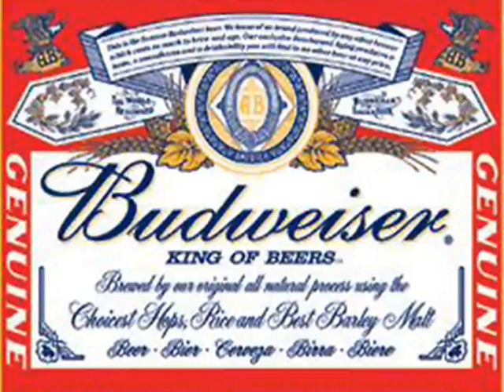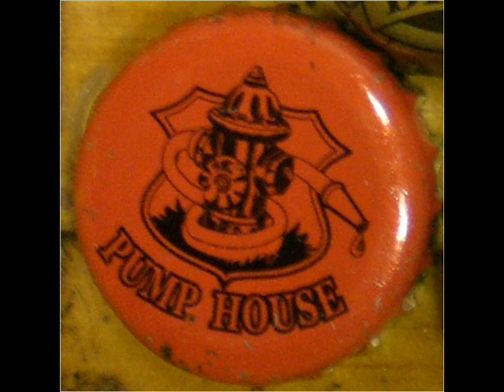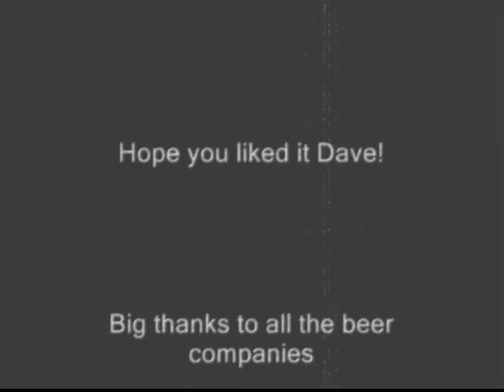The real tribute to beer